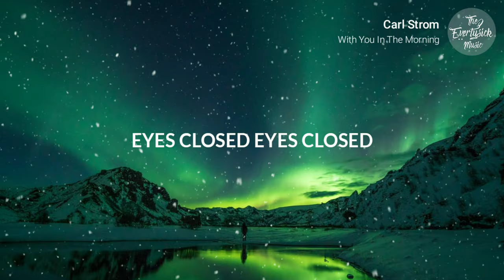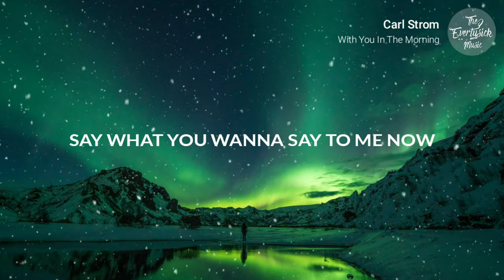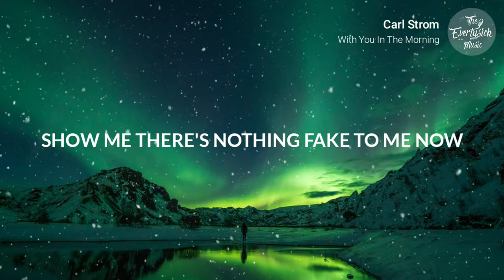Carl Strom - With You In The Morning (Lyrics Video)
Subcrible & turn on the bell to never miss a new video

Say what you wanna say to me now
I wanna wake up with you in the morning

Show me theres nothing fake to me now

Show me theres nothing fake to you now

Turn this room
Turn it to an ocean
Let me float around

Eyes closed
Eyes closed
Like we’re dreaming even when we not

You and me got a whole other meaning

You and me just know how it feels
When we’re falling in love

Say want you wanna say to me now

We can
We can do nothing
Do nothing at all

So what
So what
If it’s stupid then you know it’s nothing wrong

👨‍💻See other music
- Gryffin, Illenium - Feel Good ft. DAYA (Lyrics   Video)
- Surface - Sunday Best (Lyrics Video)
- PUBLIC -Make You Mine (Lyrics Video)
- Powfu - Death Bed (Lyrics Video)
- Midnight Kids - Run It ft. Annika Wells (Lyrics Video)
- Mokita - More Than Friends (Lyrics Video)
- Brooxe Alexx - Lemonade (Lyrics Video)
-King CAAN - Go Again ft. ELYSA (Lyrics Video)
-Trevor Daniel - Falling (Lyrics Video)